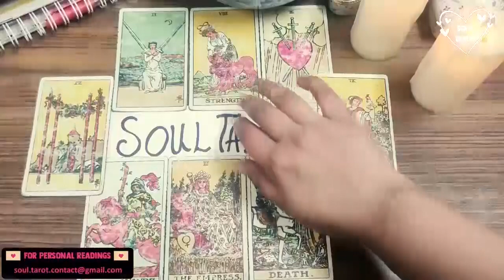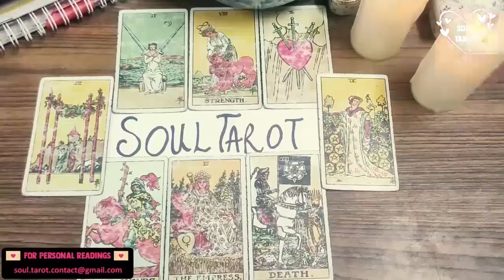LIBRA ❤️ WHAT DID YOU DO TO THEM GEMINI🤭THIS PERSON DOES NOT DO OR FEEL WELL 😬